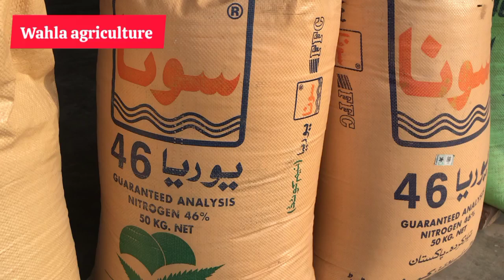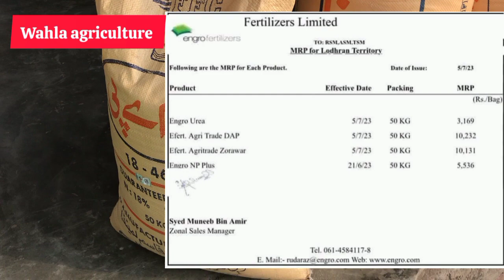FFC fertilizers new price list update today|All fertilizers rates update today|Wahla agriculture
FFC fertilizers new price list update today|All fertilizers rates update today|Abid agriculture
Today sersbaz urea Khad price|Dap Khad price today|Sona urea Khad|Abid agriculture
all fertilizers latest price in Pakistan 2022
fertilizer new rate 2023
DAP khad price
Urea khad price
Pakistan mai khad ka rate
khad price in pakistan
khad new rate 2023
fertilizer new rate list 2023
FFC fertilizer new rate list 2023
today khad price in Punjab
fertilizer price
fertilizer prices news list
ffc all fertilizers new rates today 2022
dap price in Pakistan today
today fertilizer prices
urea rates in Pakistan
fertilizer latest prices
dap fertilizer price
urea fertilizer price